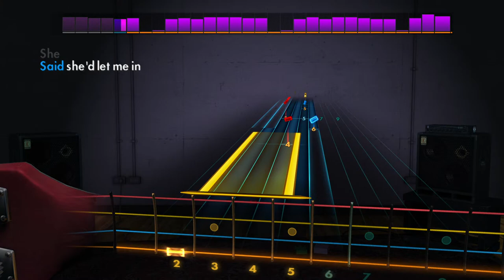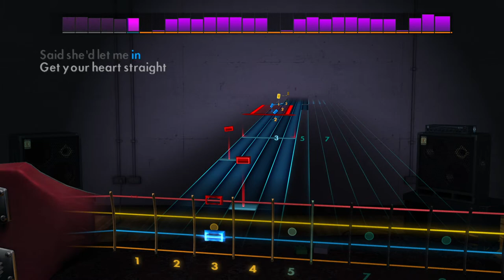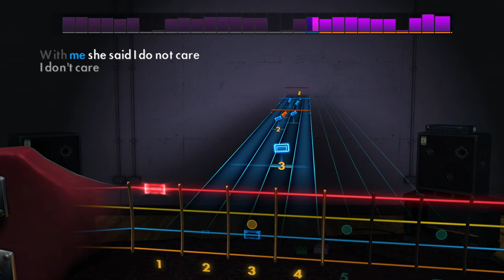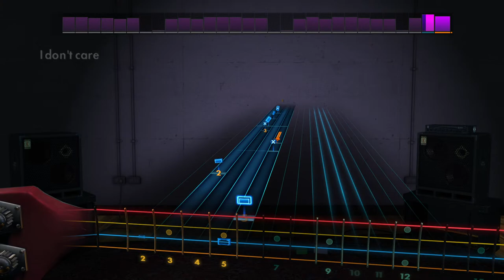Rocksmith Bass - Telula - Let Me In